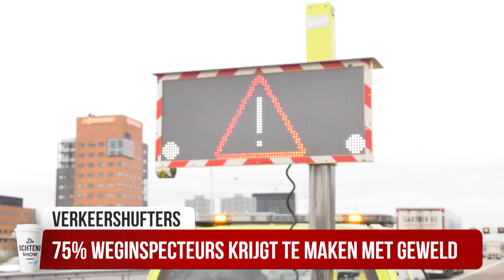De Ochtend Show To Go: 13 maart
Kijk de De Ochtend Show to go van donderdag 13 maart terug!

▶️Steeds meer mensen negeren rode kruizen op de weg. Dat zorgt voor gevaarlijke situaties en soms ook ernstige ongelukken.
▶️Binnenkort staat Wolter Kroes in AFAS Live.

🎤 Fien Vermeulen en Kees